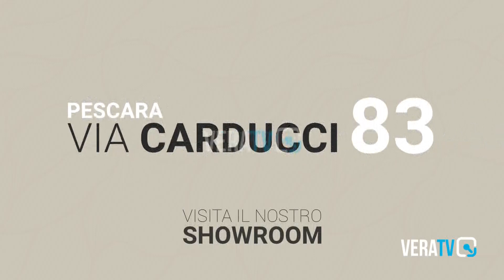San Benedetto - L'estate sta finendo ma c'è chi non demorde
Lungomare affollato nel primo weekend di autunno